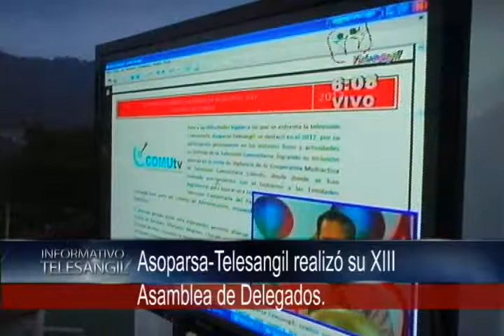Asoparsa-Telesangil realizó su XIII Asamblea de Delegados.